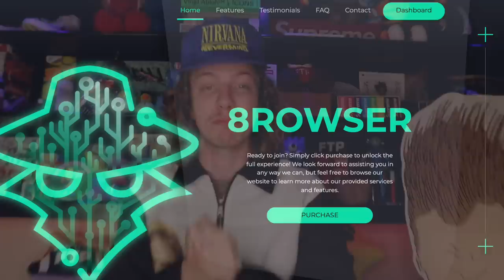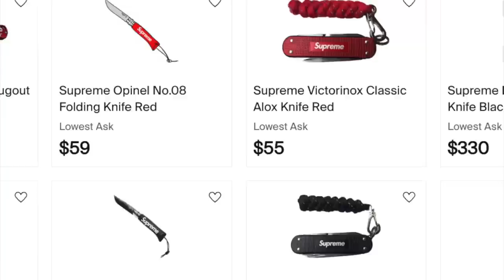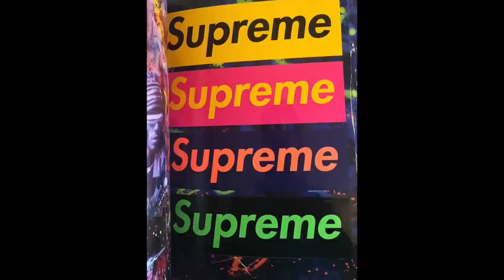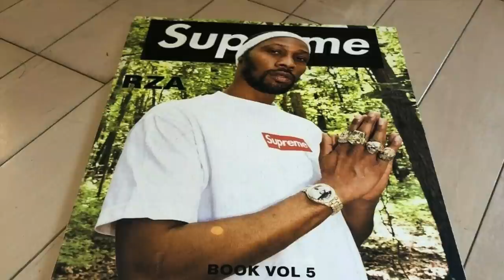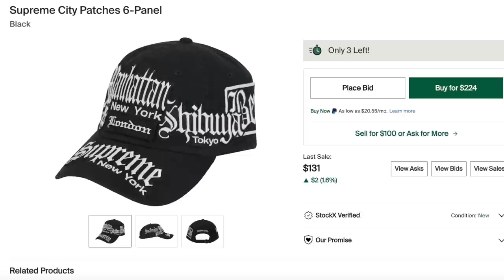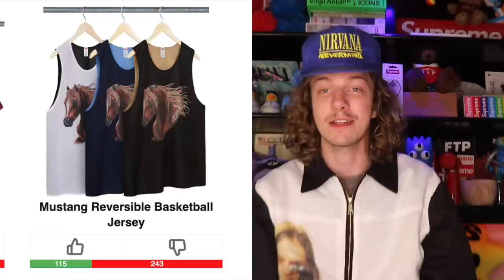SUPREME WEEK 15 - BEST DROP OF THE YEAR!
BOYS I AM SWEATING WE NEED TO COOK

2. DM proof of subscription to @seattleselect or @8oone
3. I will reply in a few days with a discord link to join my cook group!